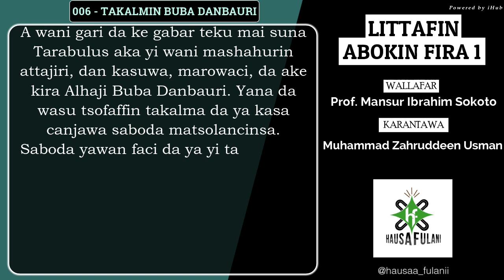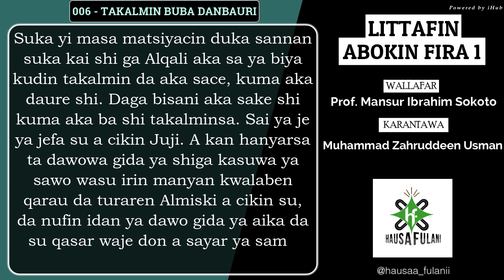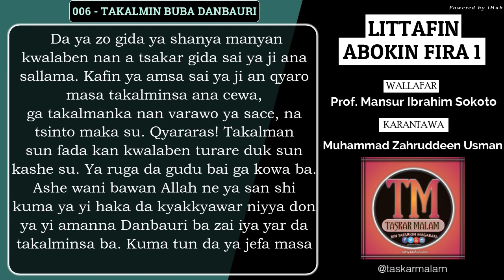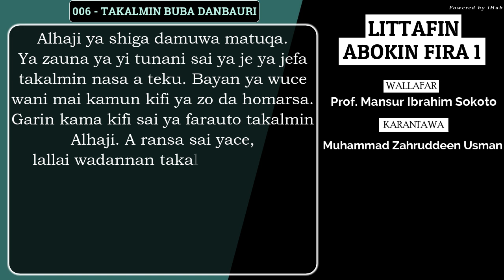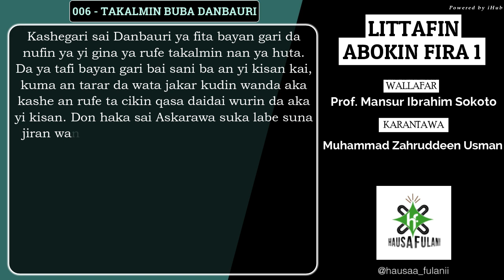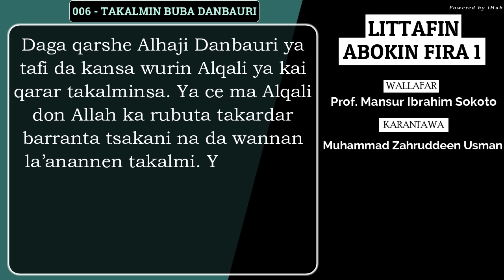006 - Takalmin Buba Dabauri